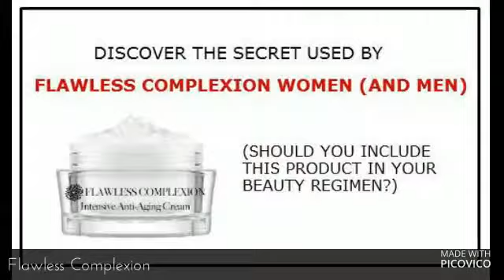Flawless Complexion If you wear makeup frequently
Flawless Complexion If you wear makeup frequently, be sure you have at least one day a month free from makeup. This will allow your face to breathe a bit and it will help keep it healthy. Your face will feel far fresher the following day.